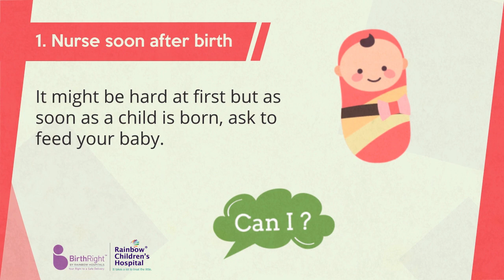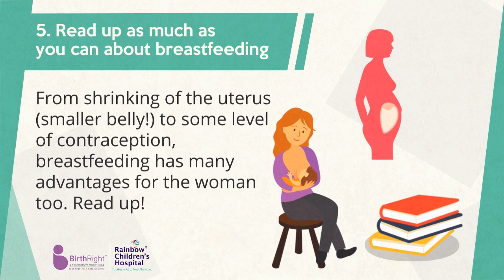World Breastfeeding Week 2018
Getting Breastfeeding Right. Watch the video to know 7 things you cannot overlook.